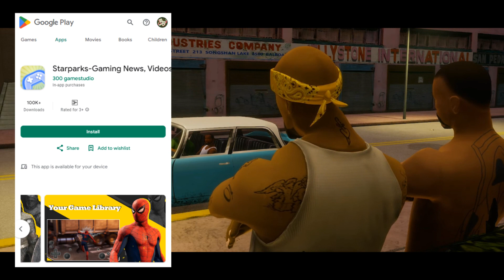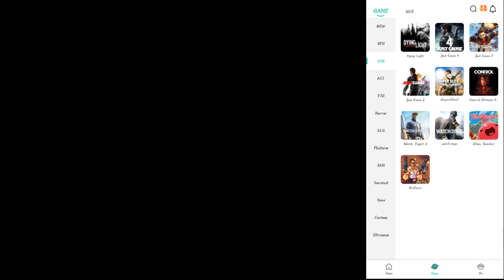Now Enjoy Unlimited Time In PC Games Mobile | New Cloud Gaming App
vekpal Now Enjoy Unlimited Time In PC Games Mobile | New Cloud Gaming App

Founder: Vivek